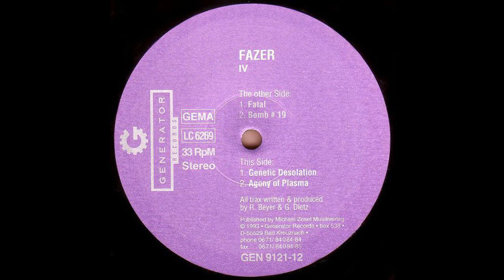Fazer - Bomb #19 (Acid Techno 1993)